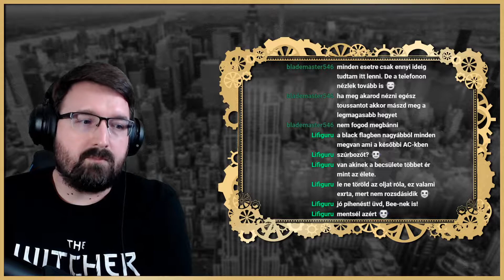Jó sok mellékküldetés végére tettünk pontot | The Witcher 3: Wild Hunt - Blood and Wine DLC